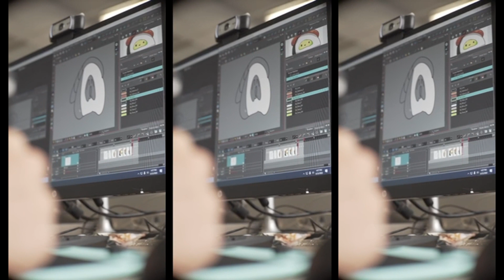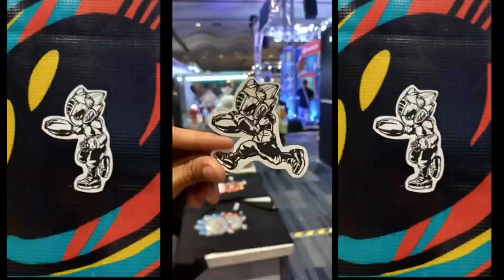2D Animation+ BINUS @Bandung x Toon Boom Harmony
Lisensi resmi Toon Boom Harmony banyak dibutuhkan di industri. DKV BINUS @Bandung bersama Toon Boom Harmony melakukan workshop guna pengayaan program 2D Animation+ BINUS @Bandung. Hingga sekarang, seluruh materi dan pembelajaran yang didapat menjadi pengayaan praktek kuliah dalam streaming 2D Animation+ BINUS @Bandung. Yuk jadi 2D animator ala kamu di BINUS @Bandung🤩